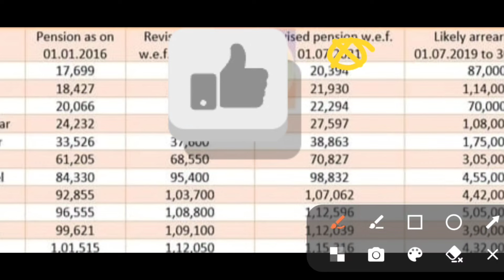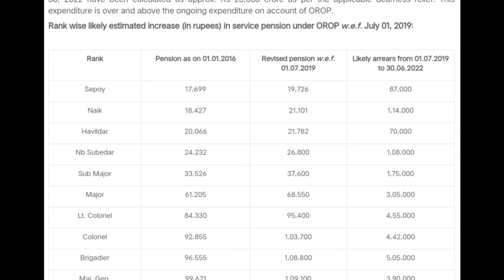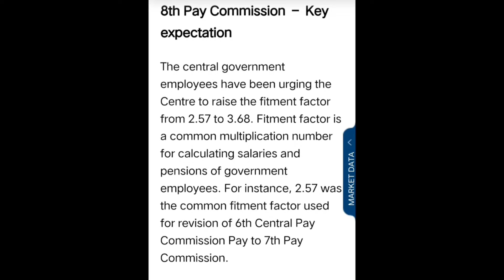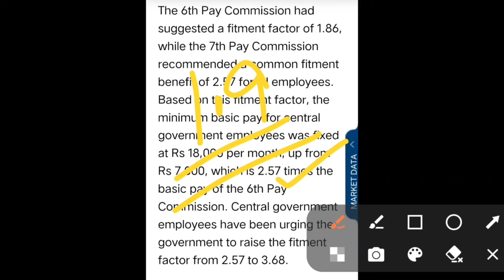👉(CIR 777) जबरदस्त वायरल जानकारी🎉 OROP 3 की टेबल जारी हो चुकी है! आठवे वेतन आयोग में 3.68 फैक्टर?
notional increment
additional pension
FMA
SPARSH
Cpgrams
DA DR
ordinary family pension

18 months DA/DR arrear
7th pay commission

80 ve saal se milega 20% jyada pension